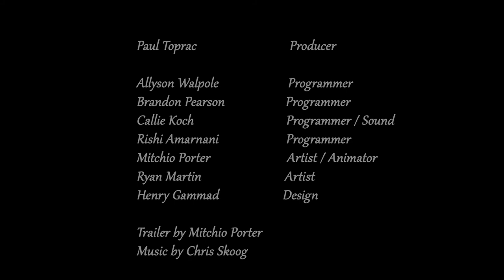Royal Plush Game Trailer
Official Trailer for the indie game Royal Plush.

 A teddy bear awakens in a house with no memories and only one goal, escape.